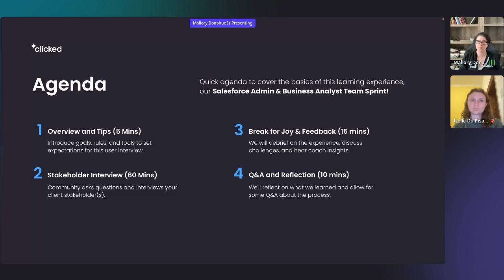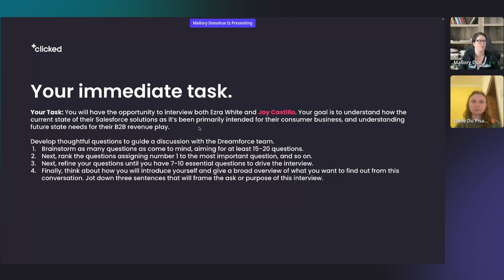Salesforce Business Analyst Team Sprint (11/7) - User Interview Session #2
In this live interactive session, our learners ask questions to the fictitious VP of Revenue for B2C Sales at Slack, Joy Castillo. See how our learners approach customer discovery in this real-life scenario.